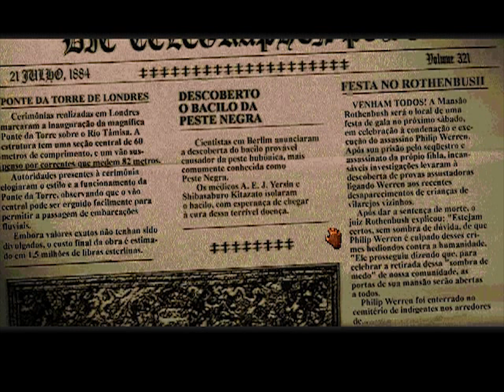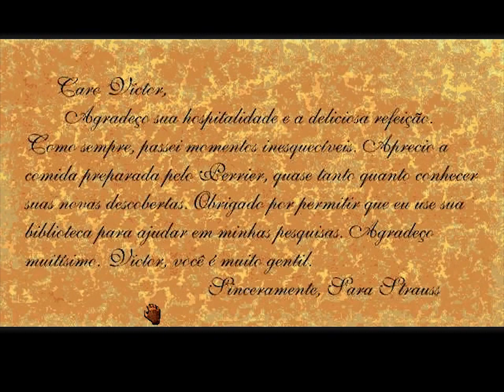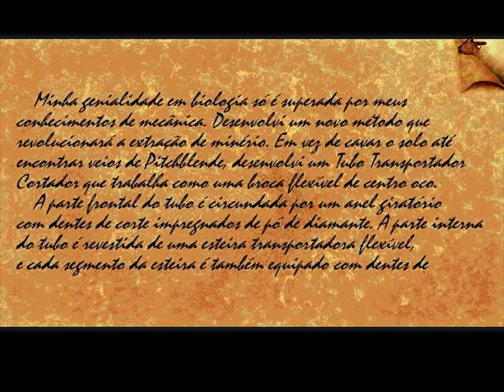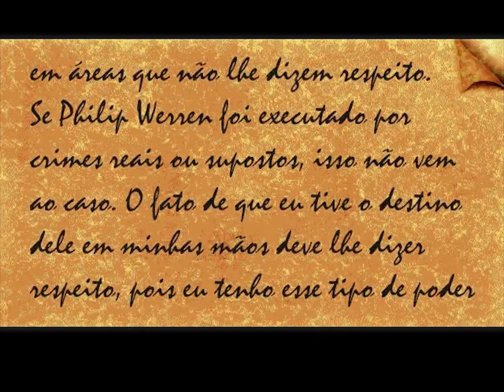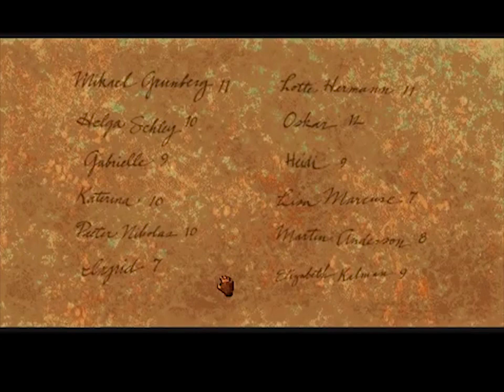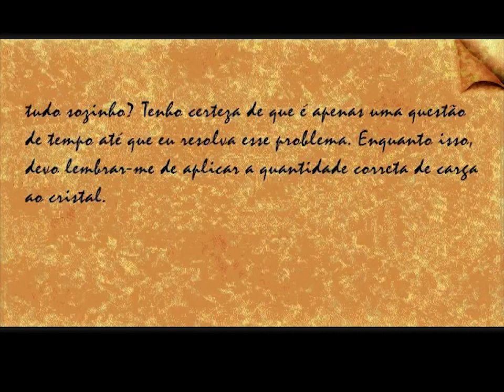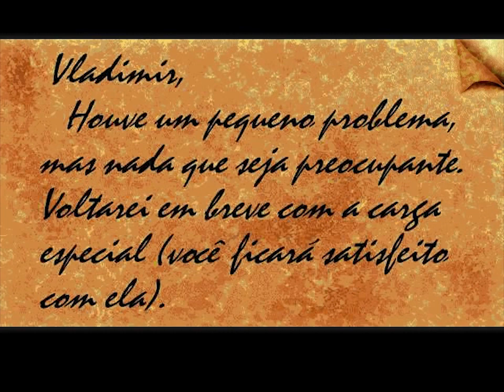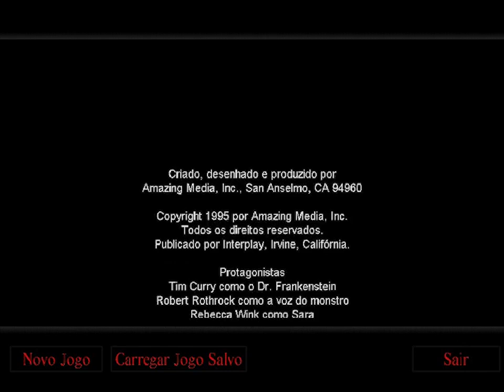Frankenstein Jogo Completo HD e Dublado Através dos Olhos do Monstro